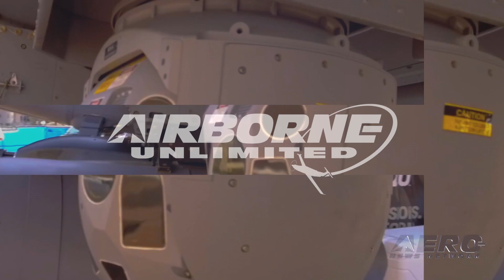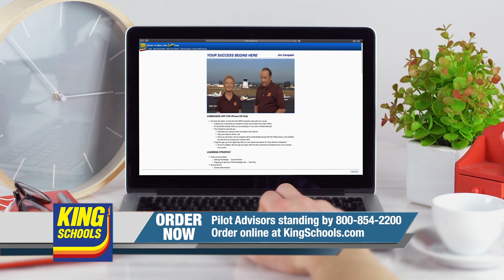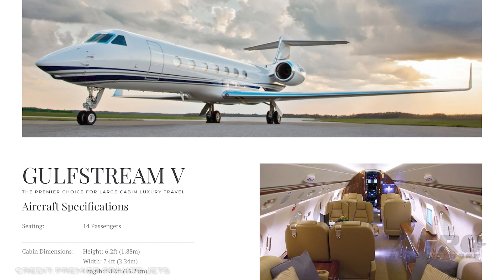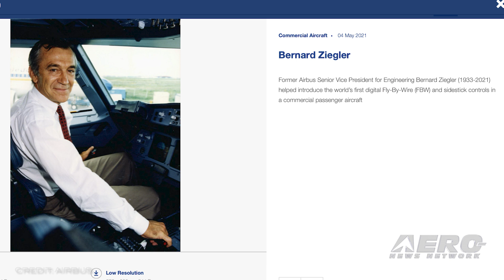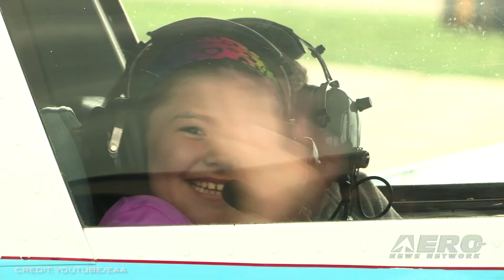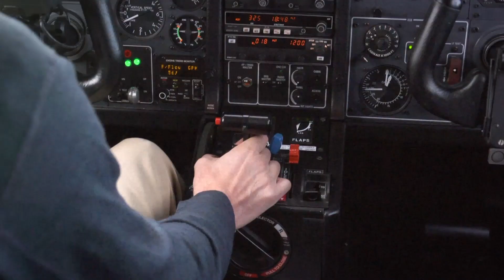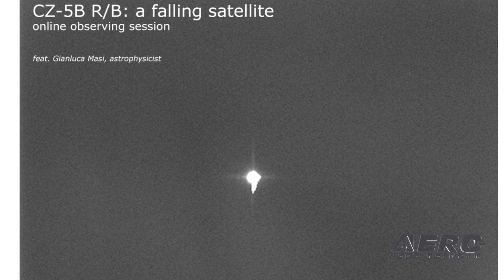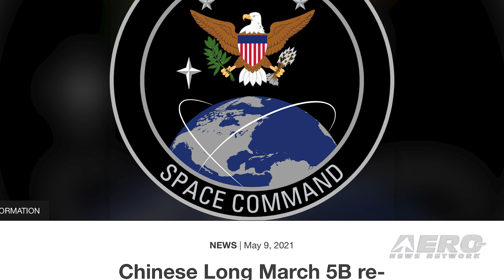Airborne 05.10.21: Sky Warden ISR, Young Eagles Day, Chinese Booster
Also: CDC Responds to GA, Premier Private Jets, Airbus' Bernard Ziegler, ALPA Accuses

A new aircraft has been built up, out of what started life as an AT-802U Sky Warden airframe. The job... to take on airborne intelligence, surveillance and reconnaissance (ISR) and other missions in extreme combat environments. Sky Warden is part of a partnership between L3Harris Technologies and Air Tractor, and reportedly features the largest payload capacity of any single engine turboprop aircraft. The multi-mission platform provides the operator the capability to identify, track and react to counter threats. EAA’s International Young Eagles Day, which focuses on flying thousands of kids as an introduction to aviation, returns on Saturday, June 12, at locations throughout North America. The return of the annual event comes after the COVID pandemic sidelined the all-volunteer effort in 2020. EAA chapters and members will fly kids ages 8-17 free of charge at local airports in their communities on that day, in activities that highlight the year-round program that has flown more than 2.2 million young people since its introduction in 1992. The US Space Command confirmed the Chinese Long March 5B re-entered over the Arabian Peninsula at approximately 10:15 p.m. EDT on May 8. It is unknown, however, if the debris impacted land or water. USSPACECOM does not conduct direct notifications to individual governments. On the other hand, regardless of the lack of reported damage, no one seems pleased with China's careless approach to launching large hardware assemblies. All this -- and MORE in today's episode of Airborne!!!

Airborne 05.10.21 is chock full of info in this Daily News Episode, Monday, May 10th, 2021... Presented by Aero-TV veteran videographer and Airborne Host Kimberly Kay. Kimberly is supported by ANN Chief Videographer Nathan Cremisino, as well as ANN CEO/Editor-In-Chief Jim Campbell. This episode covers:

Sky Warden ISR Strike Aircraft Introduced
EAA International Young Eagles Day on June 12 Continues Inspirational Effort
Massive Chinese Booster Re-Enters and Misses Populated Areas
CDC Responds to GA Coalition Proposal
Premier Private Jets Acquires Oakland Air FBO At Pontiac PTK
Airbus Fly-By-Wire Visionary Bernard Ziegler Passes Away
ALPA Accuses Cargojet, Unifor, Of Attempting To Weaken Aviation Safety Regs